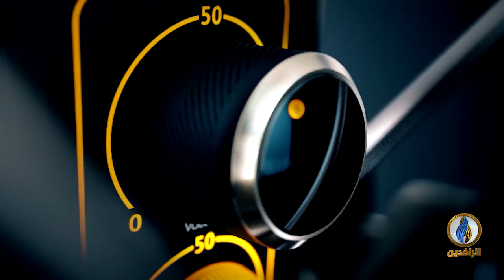صوتكم​ | الميليشيات في العراق تستعرض قوتها والحكومة آخر من يعلم